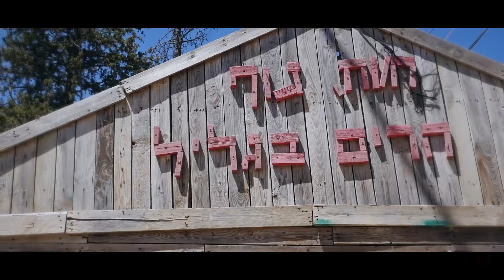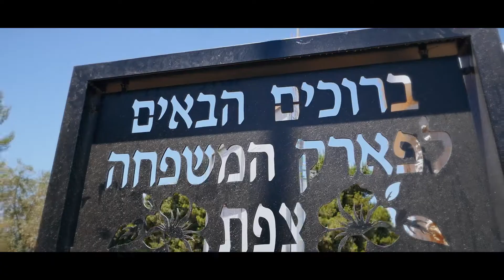ששת ימי פליאה פסטיבל הכלייזמרים ה- 35 בצפת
סרטון לאורחי הפסטיבל